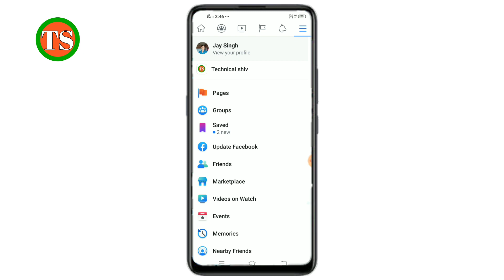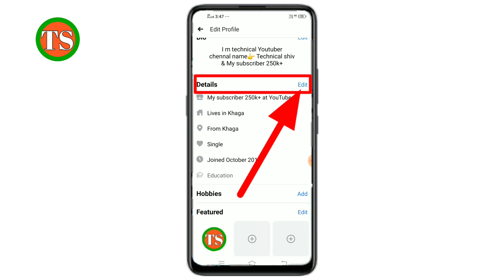fb par follow ka option kaise laye !! facebook par follow ka option kaise laye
Hello Dosto aaj ki is video me hum aapko batayenge ki Facebook me followers ka option kaise late hain

Your Queries -👇
fb me follower option kaise on kare
facebook par followers kaise show kare
how to on followers on facebook
fb par follow ka option kaise laye
facebook pe follower kaise show kare
facebook par follower kaise chalu kare
fb par follower kaise show karte hain